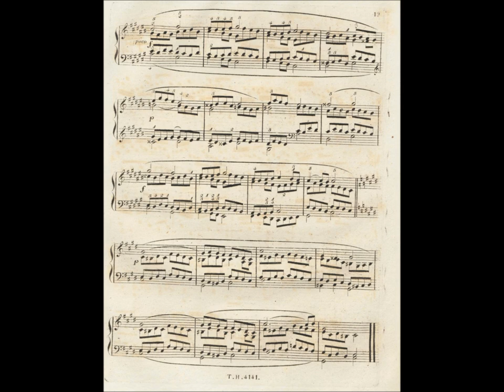Cramer, Etude op. 50 Nr. 71, Wolfgang Weller 2023.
Johann Baptist Cramer (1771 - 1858)
84 Études op. 50 Nr. 71 (1808)